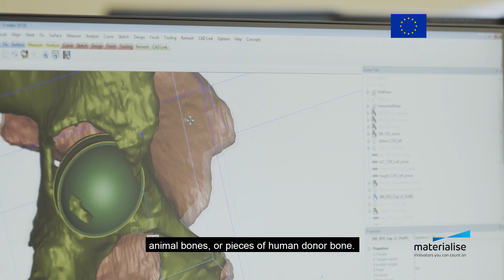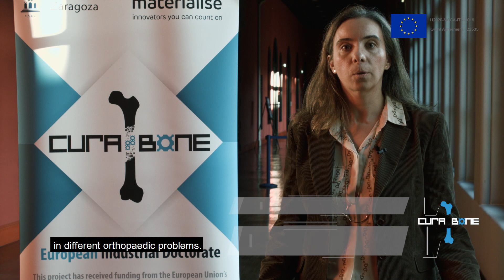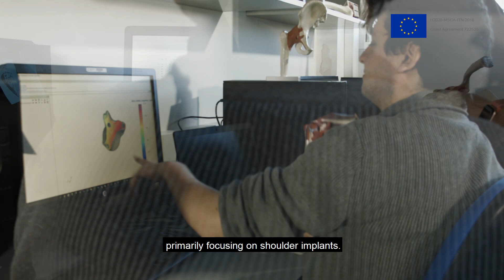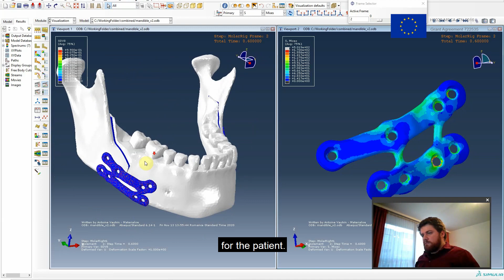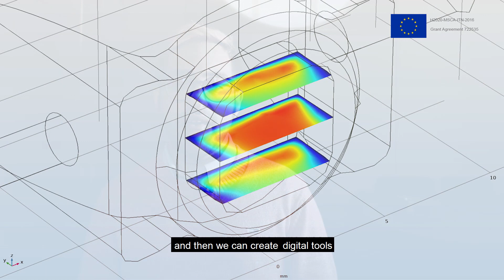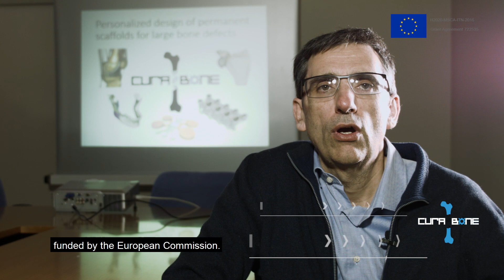Curabone, an Industrial Doctorate (ITN)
CuraBone is an Industrial Doctorate funded by the European Commission (H2020-MSCA-ITN, GA 722535) and coordinated by the University of Zaragoza with its industrial partner Materialise, in collaboration with other European universities, companies and hospitals.

The scientific goal of Curabone is to achieve a predictive methodology to optimize patient-specific treatment of bone injuries, using numerical simulation technologies based on image analysis. To accomplish this purpose, five international PhD students have been developing their research in the project while receiving interdisciplinary training and networking opportunities.

After four years, Curabone comes to an end in the first quarter of 2021.